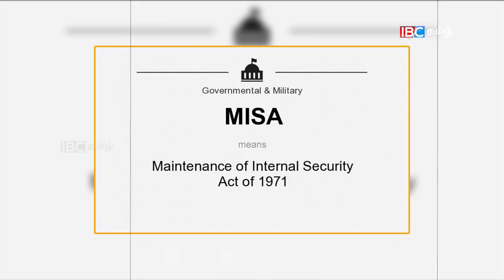Emergency 1975-77 நடந்தது என்ன ? The Darkest Chapter of India : Emergency 1975 | Indira Gandhi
In India, "the Emergency" refers to a 19-month period from 1975 to 1977 when Prime_Minister Indira_Gandhi had a state of emergency declared across the country.